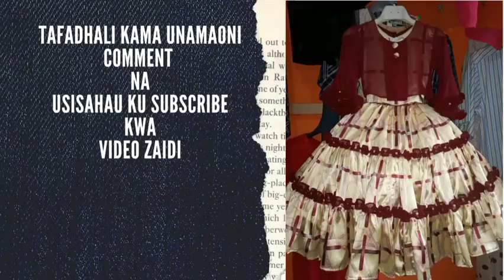Punguza gharama Mishono ya watoto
Punguza gharama Mishono ya watoto ya sikukuu, kwa kumshonea Mishono ya sikukuu ambayo ndani atavaa undersketi kwa mishono nguo zake za sikukuu, sikukuu,# Mishono ya watoto